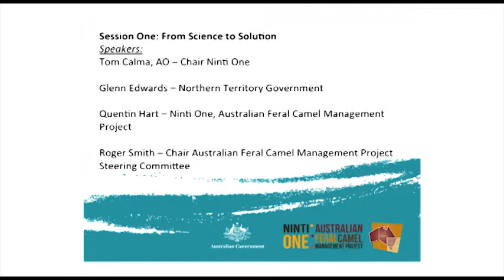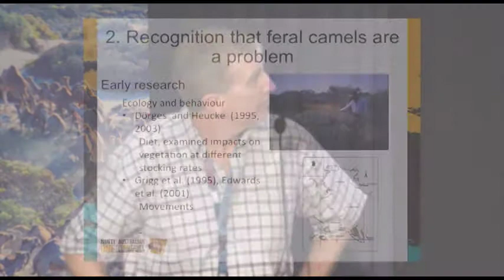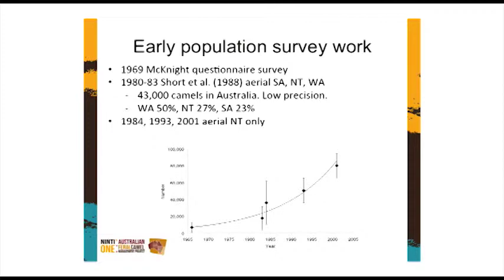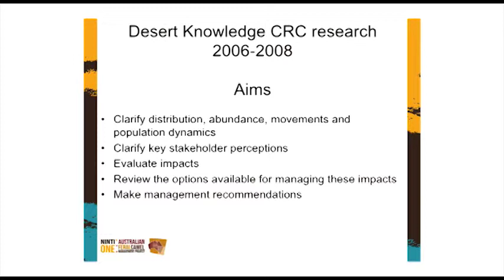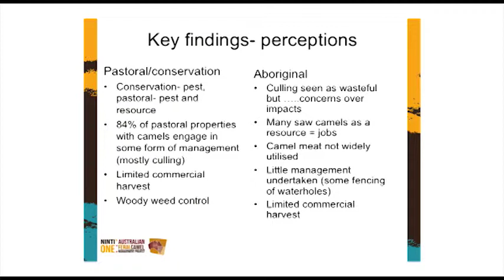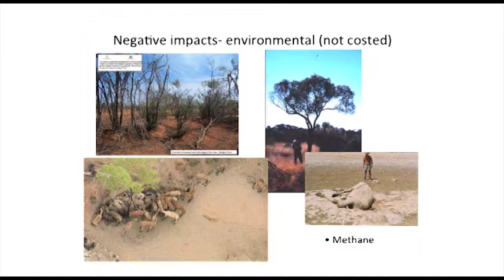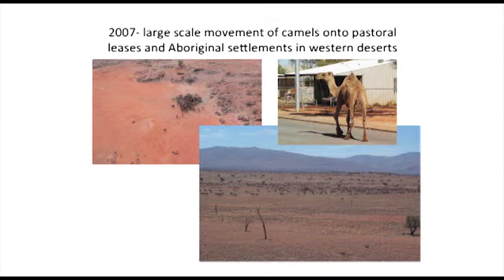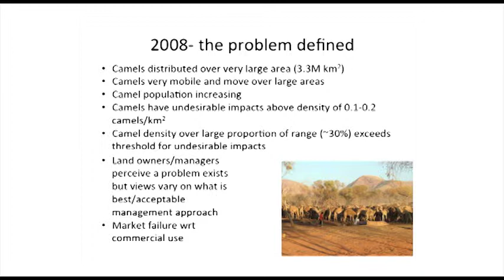AFCMP Presentation Glenn Edwards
Glenn Edwards, Principal Scientist of NT Department of Land Resource Management, talks about the history of camels in Australia and the early science that proceeded the Australian Feral Camel Management Project.